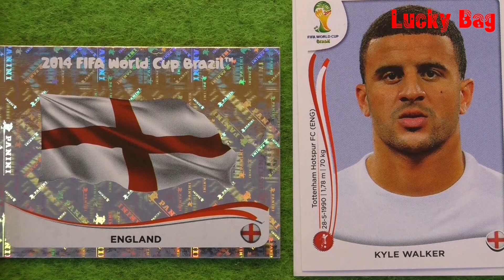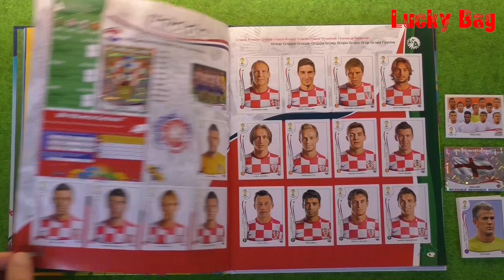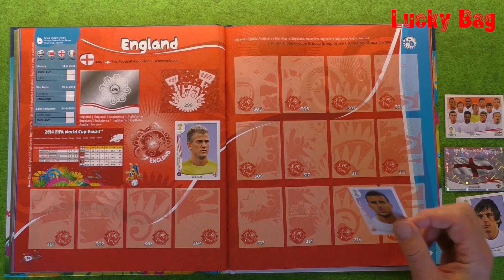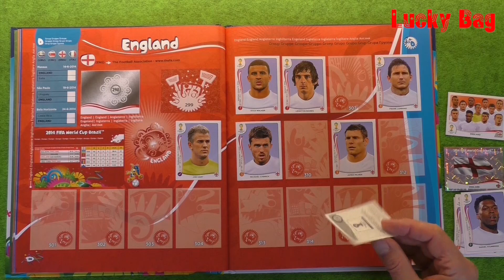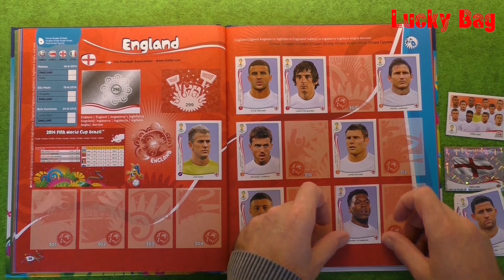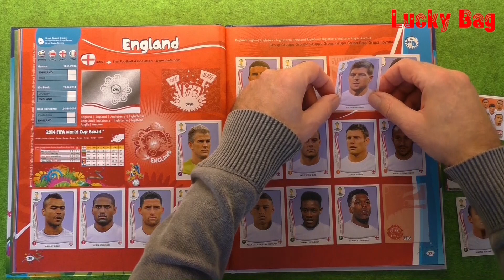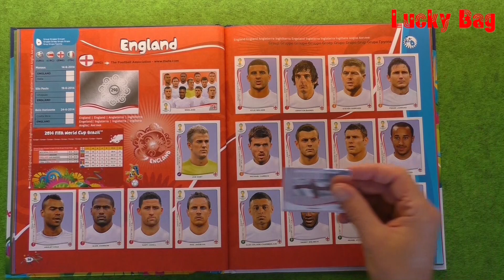Panini Sticker Fifa World Cup 2014 Brasil Lucky Bag stickers Paninialbum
Panini Sticker Album Fifa World Cup 2014 Brasil
Neue Video-Serie der Weltmeisterschaft in Brasilien 2014 bei LuckyBag.

Ein Hardcover Panini Album wird in dieser Serie gezeigt, angefangen wurde natürlich mit dem Gastgeber Brasilien der WM ´14.
Hier in Video Nr. 15 zeige alle Panini Sticker der Engländer.

Es wird die komplette Nationalmannschaft gezeigt, d.h. es werden alle Paninistickers der Australischen Spieler gezeigt und eingeklebt.
In Video Nr. 16 ist dann die Mannschaft aus Italien dran.

Die Musik ist aus der YouTubeAudiobibliothek: Der Titel kann gerne angefragt werden, oder mal durchsuchen, dort ist inzwischen einiges an Musik hinzugekommen.